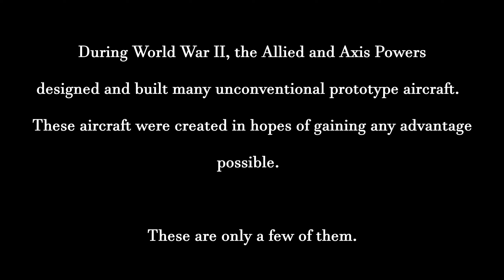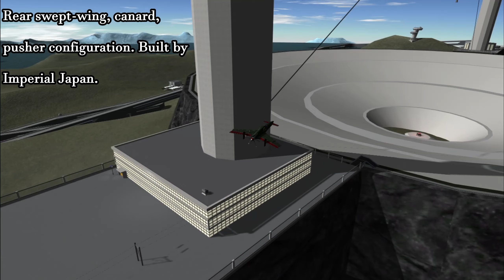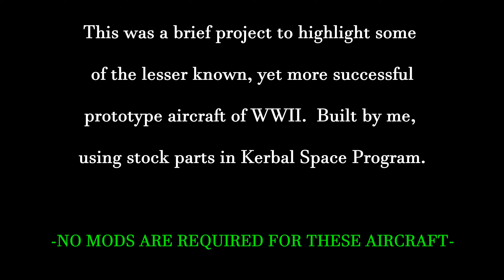Unconventional Aerodynamics: Unusual Prototype Aircraft From WWII (Kerbal Space Program)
Another brief project to bring attention to some of the more unconventional aircraft designed in WWII.  All but one were cancelled due to issues in workmanship, aerodynamics, or were simply forgotten or left behind by wartime constraints and advancements in technology.

Craft Files:
(In progress)

by Keiki Kobayashi
from "Ace Combat 6: Fires of Liberation"